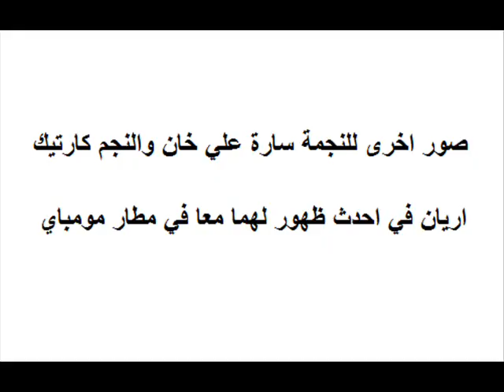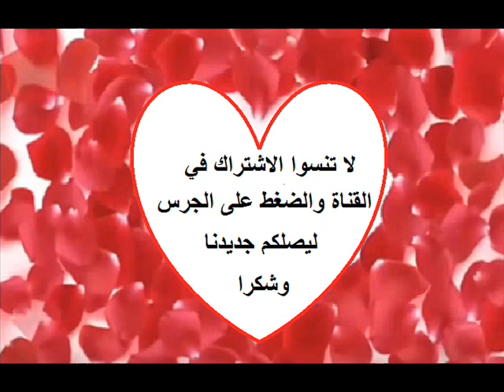شاهدوا احدث ظهور لسارة ابنة النجم سيف علي خان والنجم كارتيك اريان معا